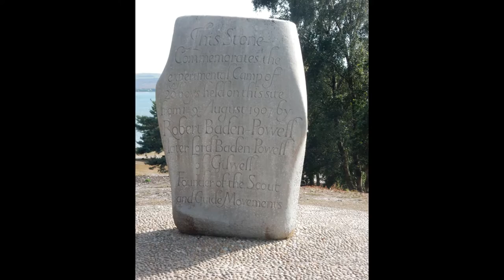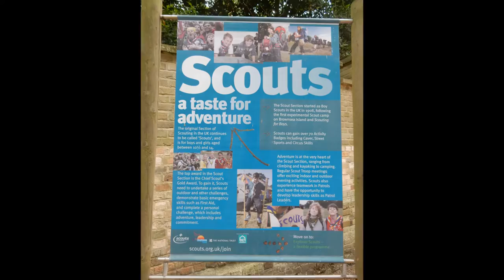Cubs' Centenary S Major at Brownsea Island, Dorset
2016 marks one hundred years of the Cub Scouts, officially launched on 16th December 1916 after some three years of planning and trialling. To mark this momentous occasion, I arranged a peal on the delightful little 8 at Brownsea Island, regarded as the spiritual home of Scouting, as it was here in 1907 that an experimental camp was held which ultimately led to the formation of Scouting.

Ringing a new method, named Cubs’ Centenary for the occasion, the band was formed entirely of past and present Cubs and Cub Scout Leaders, who had travelled some distance to ring in this; Swindon, Kent, the Isle of Wight, Liverpool and Humberside were all represented here.

Thanks must go to Robert Brown, a former Cub himself, who sorted out the method and composition for us, but was unable to ring on the day. But in particular, we are all very grateful to Alan and Alison Butler, who sorted out all the logistics such as the tower and ferry (the Island is shut to the public in the Winter months), and who gave up their Saturday to come over with us. The short clip from outside of the tower is used here with kind permission of Alan.

The bells themselves are a 1980 Whitechapel octave, replacing an unringable Warner 4. They handle well and sound lovely, albeit a bit loud inside. The church was built in 1854 by William Waugh, and is not connected to mains electricity; our lighting was provided by means of a petrol generator downstairs! The ringing chamber resembles somebody’s living room! Aside from the band photos, the pictures used here were all taken from my previous visit here, on Thursday 6th August 2015; footage from that visit resides elsewhere on YouTube!

Tenor 4-2-21 in D